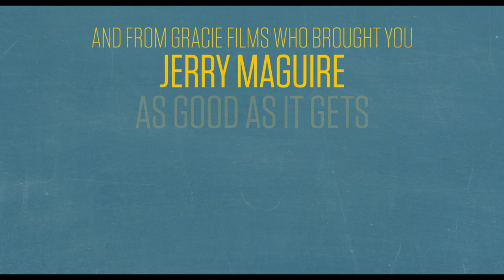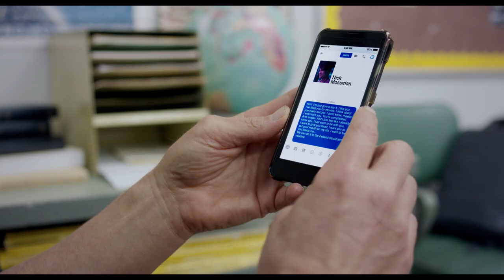The Edge of Seventeen (2017) Official Trailer 2 [HD]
The Edge of Seventeen
In Cinemas January 5, 2017

Two high school girls are best friends until one dates the other's older brother, who is totally his sister's nemesis.